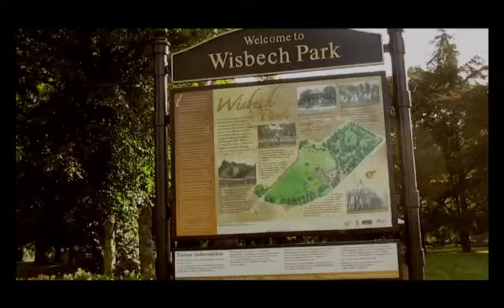Wisbech Town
Wisbech short tour.
Historic Fenland Town.
fenland
wisbech
cambridgeshire
cambridge
gezi
travel
ingiltere kasaba
agriculture
agricultural town